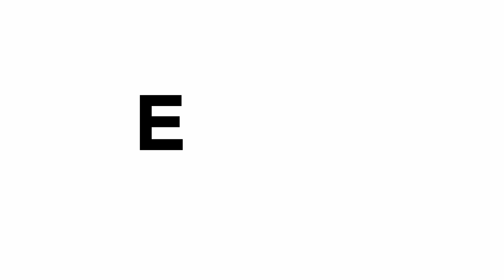07 july 2012 - JOY Club - Dino MC 47 / © EliAx (eli mereng & Alex Fame)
DINO MC 47
с новой программой «СРЕДА ОБИТАННИЯ»

Ночной клуб «JOY» представляет первый и единственный клубный концерт известного музыканта и рэп-исполнителя DINO MC 47

Dino MC 47 - исполнитель хита «Сделай шаг», автор и исполнитель саудтрека фильма «Кандагар», лидер продаж альбома в категории «Урбан», самый безапелляционный рэппер страны!

Тимур Владимирович Кузьминых, более известный как Dino MC 47 - бывший участник российского хип-хоп альянса «DРЕМУЧИЕ», групп «Big Black Boots» (2000—2002 гг.) и «VIP77» (2002—2004 гг.).

В видео использовались следующие композиции:
Dino MC 47 "Москва город грозный"
Yeah Yeah Yeahs "Heads Will Roll" (A-Trak Remix)